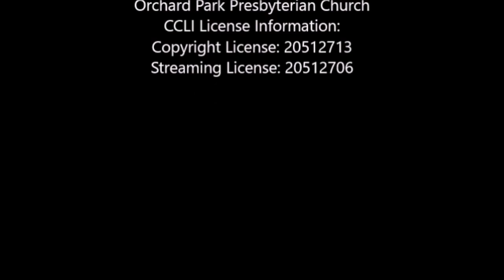Orchard Park Presbyterian Church September 22, 2024 Worship Service